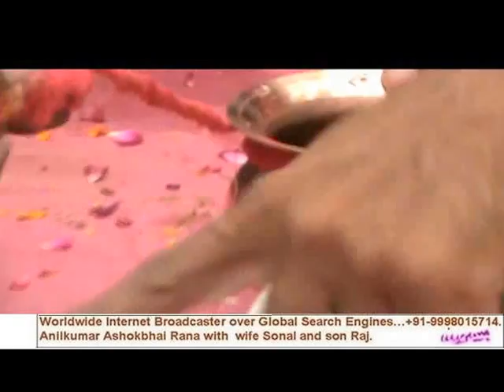Sabarkantha Jilla Gurubrahman Samaj with 6th Samuh Lagnotsav. Part 4.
Sabarkantha Jilla Gurubrahman Samaj with 6th Samuh Lagnotsav. Part4.